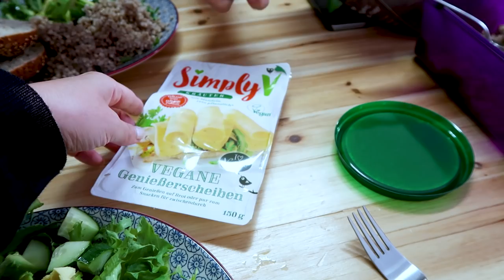Endlich ein Vlog auf Deutsch (with English Subititles) | Kia Lindroos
Endlich ein Vlog auf Deutsch (with English Subititles)
Finally a vlog in German (with English Subtitles)

DE: Hallo ihr lieben! Heute wollte ich endlich mal ein Vlog auf Deutsch machen! Ich bringe euch einfach in meine Alltag mit und ich erkläre euch auch was für mich fließend Deutsch heißt. Ich weiß meine Deutsch ist nicht perfekt aber ich spreche es trotzdem weil..warum nicht ;) Ich hoffe diese Deutsche vlog mit englischen untertiteln gefällt euch!

EN: Hi everyone! Today I wanted to finally film a vlog in German. I bring you with me on my everyday life and also tell you what "fluent German" means to me. I know my German is not perfect but I speak it anyway because...well why not? ;) I hope you enjoy this German vlog with English subtitles. Remember, I am not a German vlogger or a German blogger. I am from Finland and learned German when I moved here in 2014.

My name is Kia and I am the co-founder of the vegan beauty start-up Kia-Charlotta. I am a start-up vlogger and my mission is to grow our company, learn all the lessons and ultimately build my dream life and with my videos, I am bringing you with me on my journey. I hope with my videos you can perhaps avoid some of the mistakes we make, see best start-up practices, learn what it takes to grow a company and become a leader as well as just have fun watching a company grow.

Let's be friends!